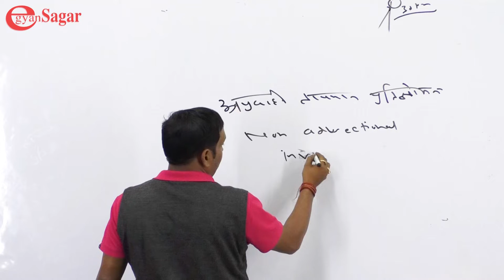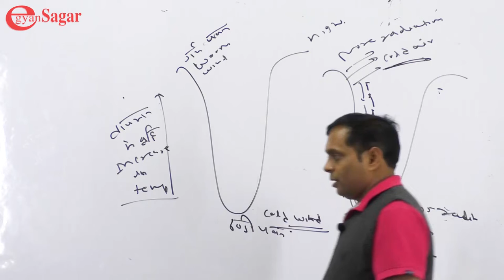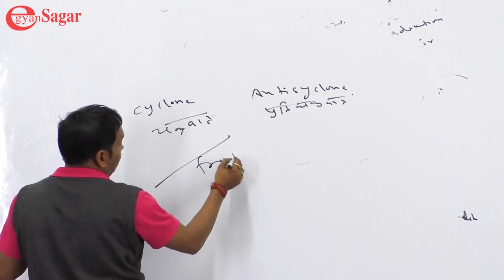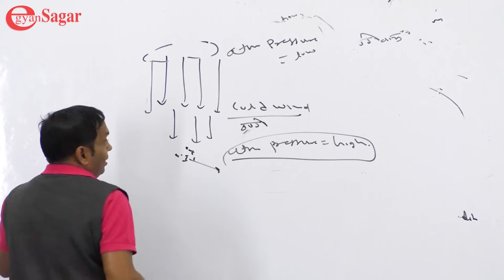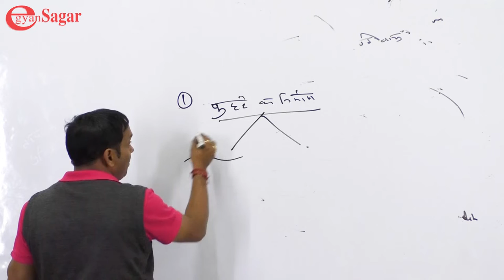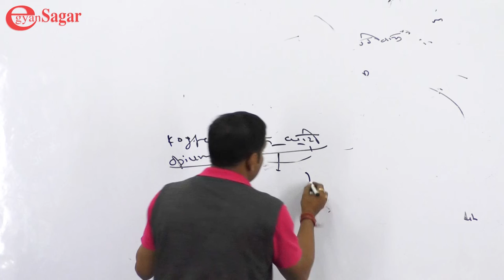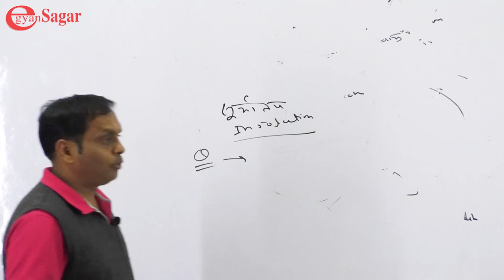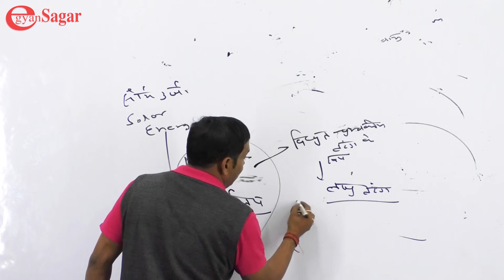Inversion of Temperature-2nd lecture-Insolation 1st Lecture